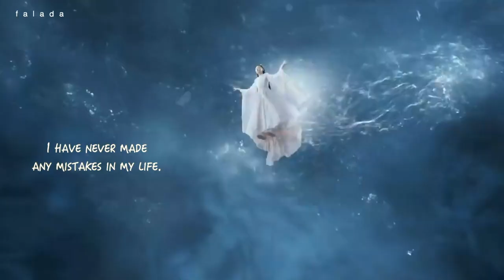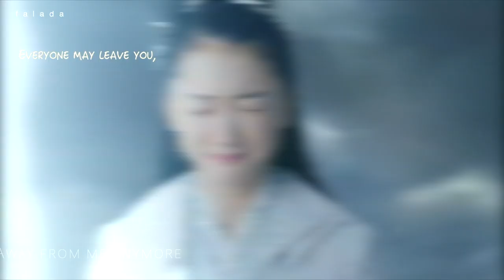Ancient Love Poetry (Shanggu/Houchi & Bai Jue/Qimo): This Lifetime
Been a while since I edited and I'm still not super happy with the final version. Video quality isn't the best either, but enjoy! :(

I enjoyed ALP more than I thought I would. I love Houchi and Qimo because they got to do things Shanggu and Bai Jue don't. Also, Qimo just let himself go and fully expresses his love to Houchi without reserve, while Bai Jue holds back too much feelings.

Song: Tiam No by Suddenrush
Drama: Ancient Love Poetry